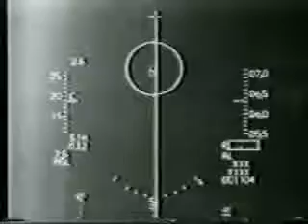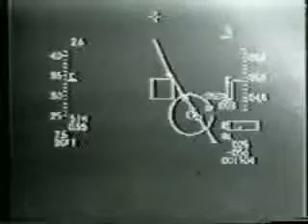HELLENIC AIR FORCE